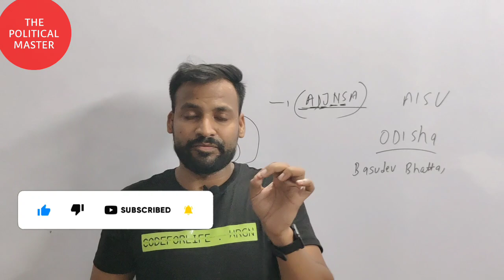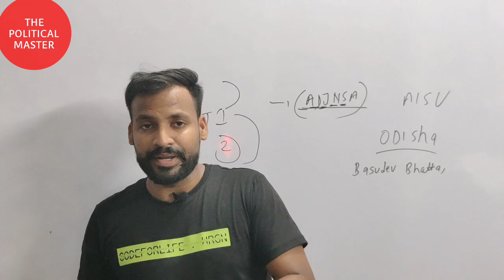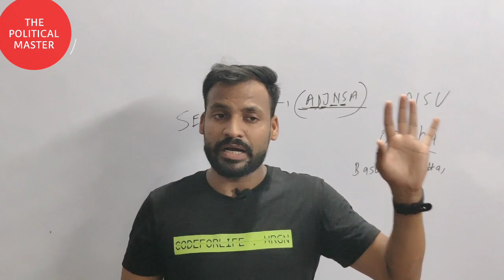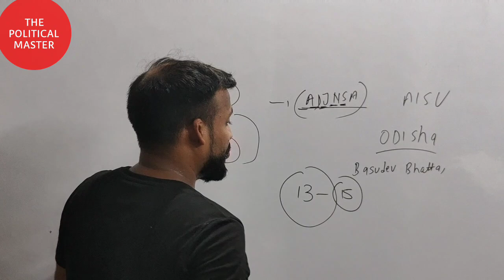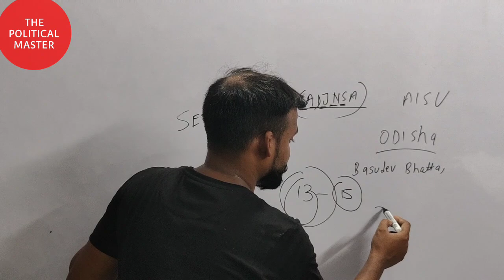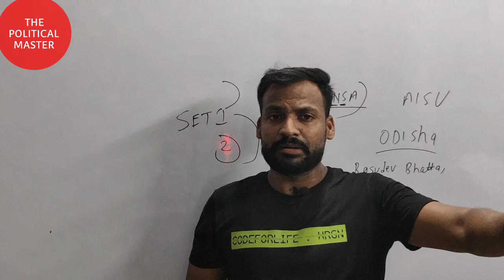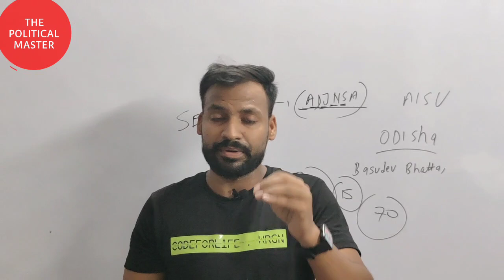CBSE Latest Update | Class 10/12 Unsatisfied candidate | रिजल्ट को लेकर एक बहुत जरूरी जानकरी🔥🔥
cbse Regional office big update
cbse exam controller
dr.syaam bhardwaj
cbse Compartment exam me pass hone ke asan tips
compartment exam kaise pass kare
5 tips to make exam esiar

cbse
cbse latest update about compartment exam
cbse unsatisfied candidate big news
cbse regional office latest news
छात्र एसोसिएशन
ncpcr latest update

cbse rechecking latest update
cbse re evaluation process
kaise kare re evaluation ke liye apply

note।  अब और अकेले मैं नही लड़ सकता अपनी सारी class बन्द करके daily aap ke liye jaata hu taaki aap sbhi ke fever me kuch ho sake परन्तु अब अकेला नही कर सकता आप को भी आगे आकर support करना होगा    क्योंकि मेरे पास इतना fund नहीं है
(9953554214 phone पे एंड paytm)

cbse ऑफिस today
cbse se 5 swaal aaj